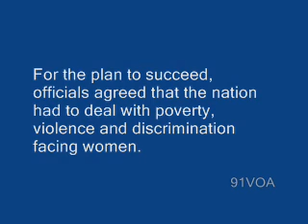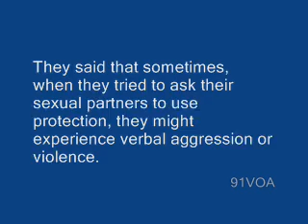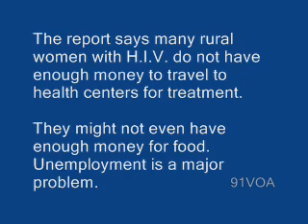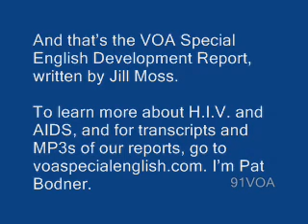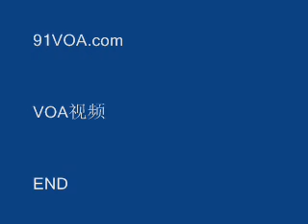[91VOA]HIV and Life for Rural Women in South Africa